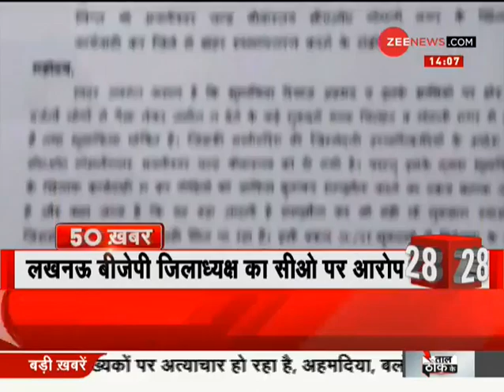News 50: Watch top news stories of the day